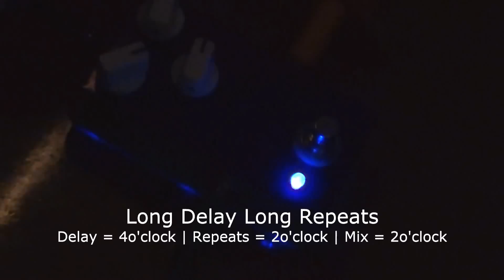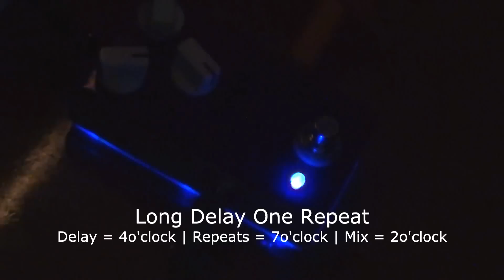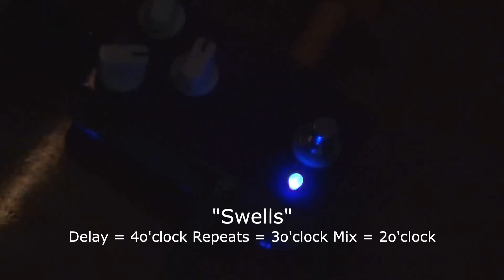Demo: Fleet Beacon Delay based on Deep Blue Delay (Madbean Sea Urchin)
Demostration video of the Fleet Beacon Delay based on Deep Blue Delay (Madbean Sea Urchin)